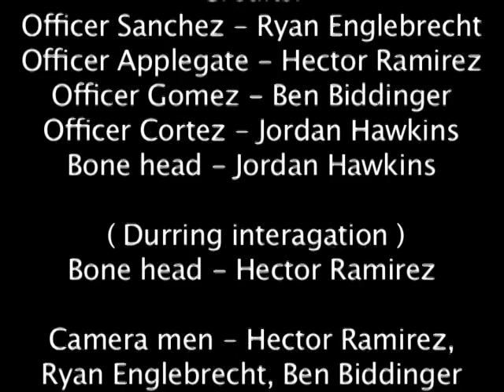COPS CC1 FIPD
Project my broadcasting group and i did in 2010